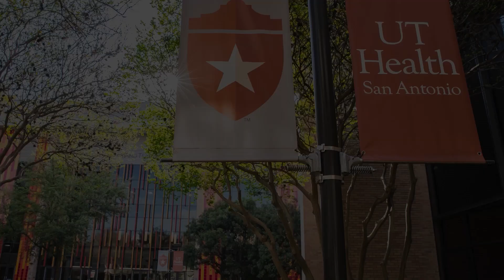School of Dentistry at UT Health San Antonio 2025 Graduation Spotlight: Nikole Kramer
Nikole Kramer, graduating with a Doctor of Dental Surgery (DDS) degree from the School of Dentistry at UT Health San Antonio, shared some critical advice for incoming dental students, her clinical experience and her post-graduation plans as she prepared for graduation! 🎓🦷

Congratulations to Brenna and all the School of Dentistry’s DDS Class of 2025! 🎉👏